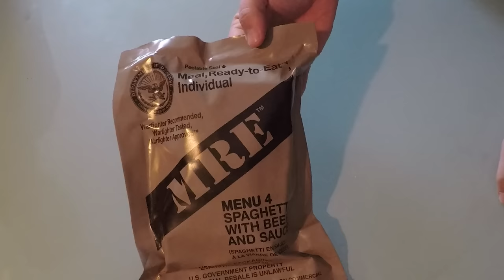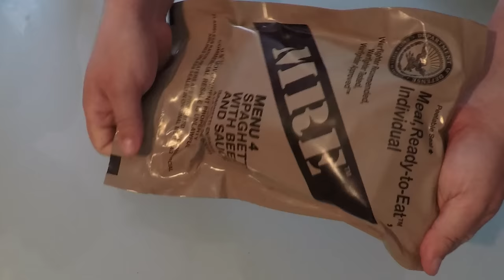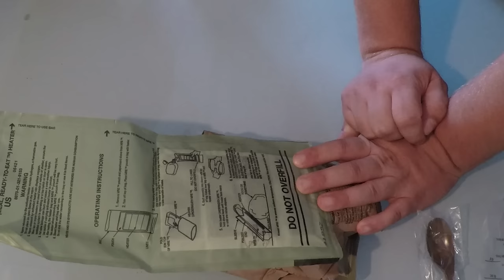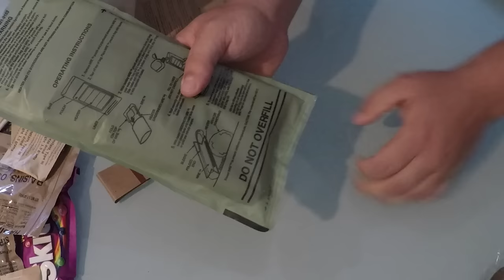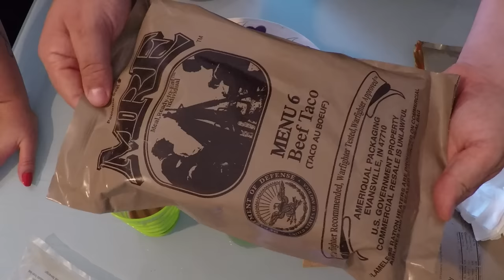MRE Menu 4 (Spaghetti with Beef and Sauce) Test/Review